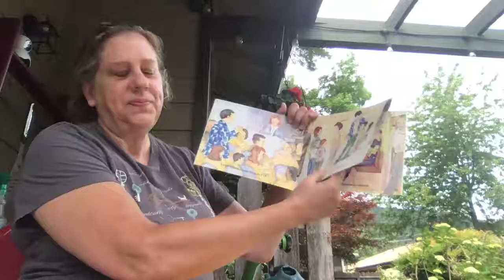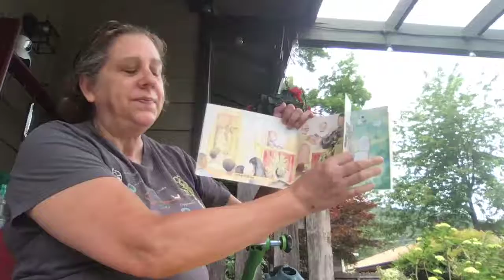Daddy Has A Pair of Striped Shorts